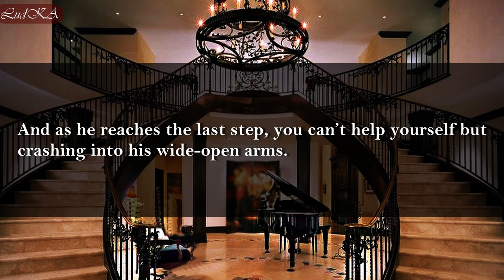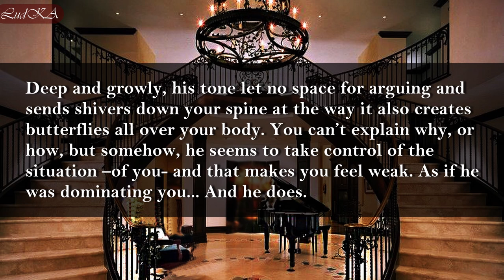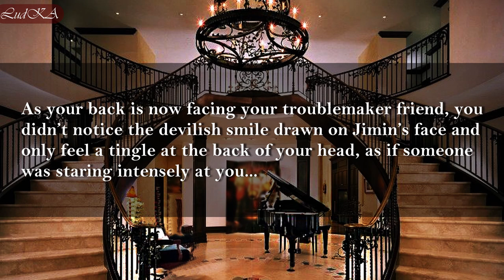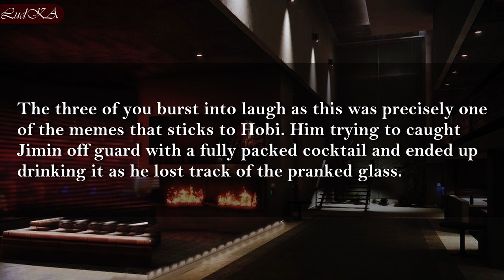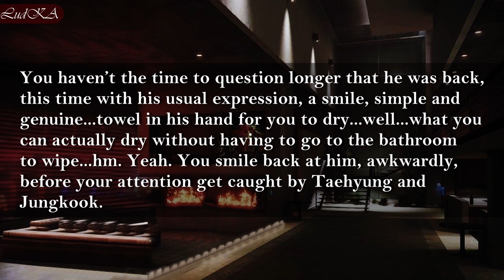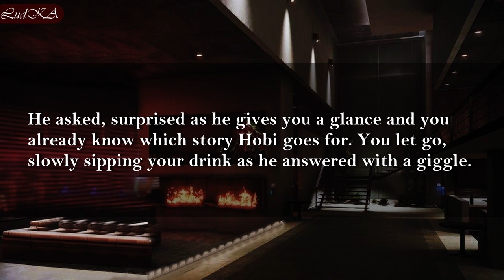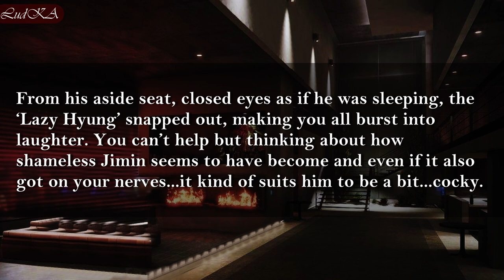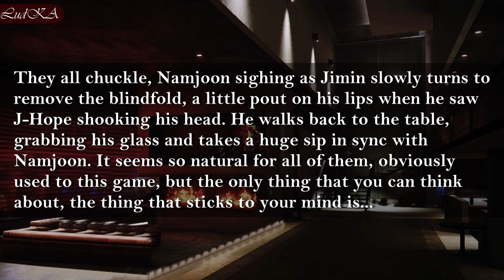Guess Who (Pt2) | BTS FF [21+ Audio]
Here's the part two of this Fiction where YOU are a part of the storie! Quick reminder : this was supposed to be a spinoff but since I haven’t posted yet the series who belongs to it (The reasons of Love | Jimin BTS FF) let say that it’s a simple oneshot with deep background. This is a 21+ including explicit content (BxB and BxReader) and audio support (voices/kiss/moans). If you don’t like it, please just leave. You’ve been warned!

This is a work/world of Fiction.